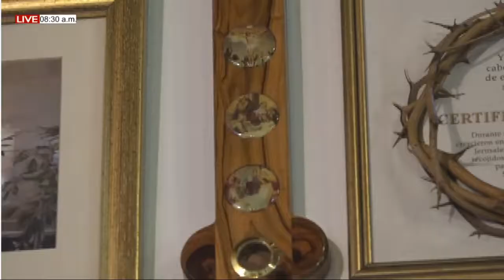DE FIESTA EN EL CIELO Miércoles (19/5/2021) LA ORACIÓN EN LA COMUNIDAD / Ali E Isidra